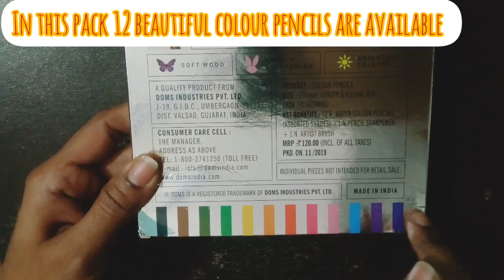Doms watercolour pencils review|with Subtitles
Doms water colour pencils review and flower drawing with doms pencils ✌️😃

Learn to improve drawing skills, how to draw the easy step by step way

Learn drawing, colouring, blending easy way, having fun with colours, developing skills and confidence

Daily tutorials for all ages, simple to follow drawing lessons for kids and beginners

Enjoy being creative, having fun with colours and discover the Artist in you

Learn to make cute art works with poster colours, colour pencils, pencil sketch and much more

This video is all about :
Doms water colour review